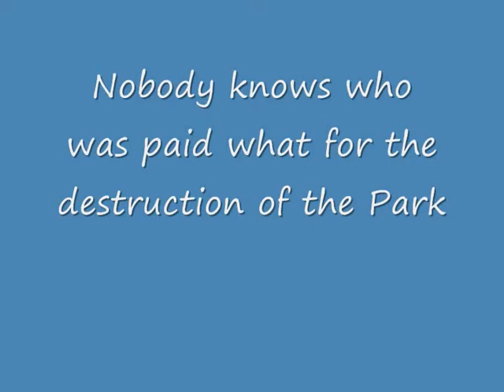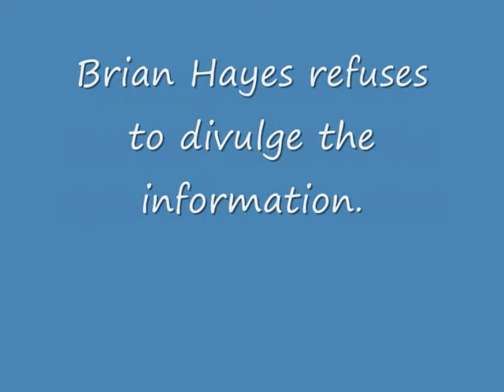Trashing the Phoenix Park by Fine Gael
Fine Gael TD destroys an Irish Heritage site in Ireland.A large portion of Dublin's Phoenix Park is left trashed by a concert gig which should never have taken place on this site.